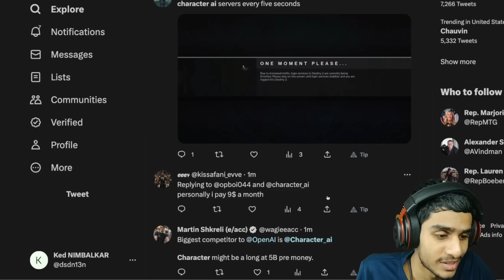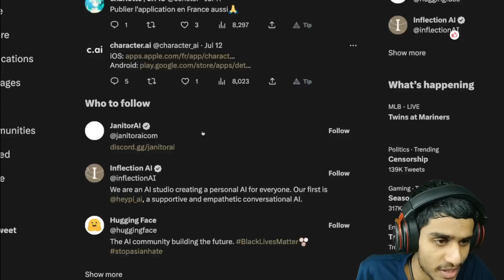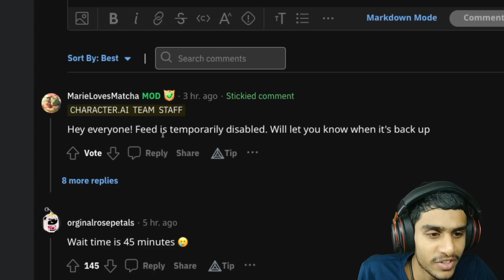Character Ai Down For Maintenance ? New Update Fix Today ✅ | Why Character Ai Is Down ?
character ai down ? chai ai ? character ai maintenance ? character ai is down ? apps like character ai ? character ai alternative ? character ai se cayo ? character ai maintenance ? apps like character ai ? character ai is down ? character ai beta ? beta character ? character ai down ? chat ai character ? character ai maintenance ? maintenance ? is character ai down ? chai ai ? chai ? reddit character ai ? character ai nsfw ? what is character ai ? character ai espa√±ol ? character ai app ? why is character ai down ? character ai down for maintenance ? character ai alternative ? character ai filter ? character ai twitter ? character ai maintenance how long ? character ai login ? character ai generator ? when will character ai be back up ? why is character ai not working right now ? kupid ai ? how long will character ai be down ? is character ai down for maintenance ? webtoon ? character ai maintenance how long ? character ai maintenance ? maintenance ? character ai down for maintenance ? tavernai ? how long is character ai maintenance ? charcter ai ? what happened to character ai ? how long does character ai maintenance take ? why is character ai down ? character ai down ? is character ai down ? Let's discuss all this questions in this video.